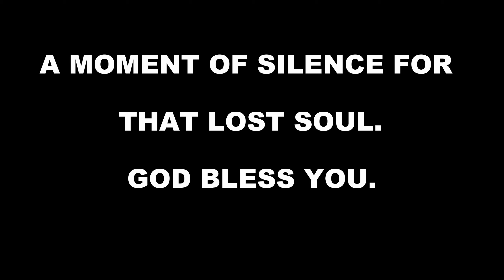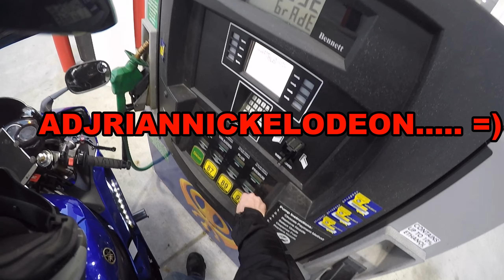DEPRESSION | FATAL WRECK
Ride to school and back with a little discussion, and on my way home
I see one of the worst wrecks I've ever seen.